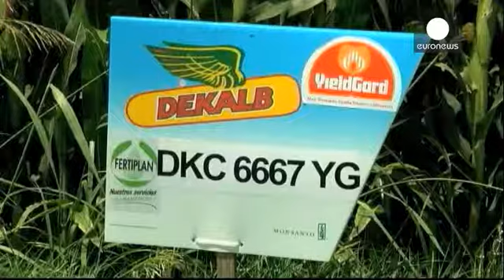طرح جدید کمیسیون اروپا درباره واردات محصولات دستکاری شده ژنتیکی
بر اساس قانون جدید کمیسیون اروپا، کشورهای عضو اتحادیه، تصمیم گیرنده نهایی درباره  واردات محصولات دستکاری شده ژنتیکی خواهند بود. بنظر می رسد این تصمیم با واکنش منفی آمریکا روبرو شود. واشنگتن خواستار باز شدن درهای اروپا بروی محصولات دستکاری شده ژنتیکی است و امیدوار است پیمان تجارت آزاد مسیر صادرات به اروپا را هموار کند.

در اروپا دیدگاه واحدی نسبت به استفاده از این نوع محصولات وجود ندارد. کشور فرانسه از مخالفان مصرف محصولات دستکاری شده ژنتیکی است و در مقابل بریتانیا بارها موافقتش را با این محصولا…